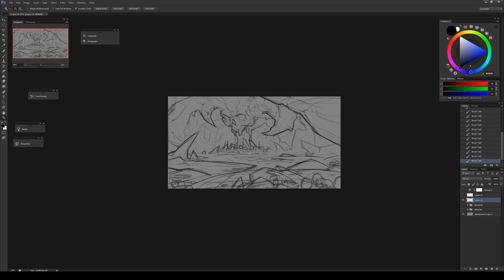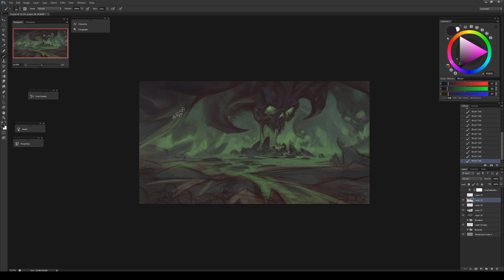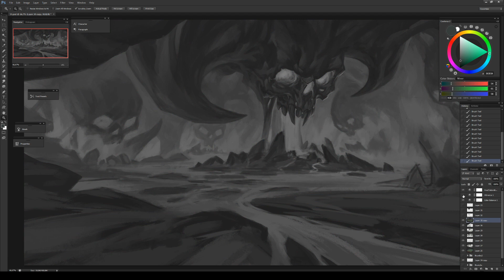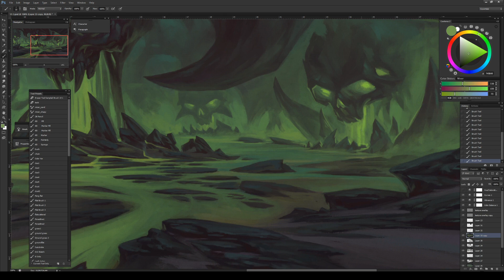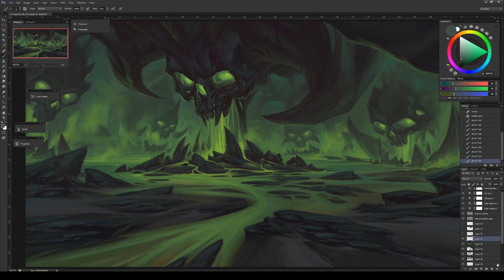Corruption - Environment Painting Process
Fast painting for fun and practice. Original time 5 hours.
Started painting it on my stream channel.